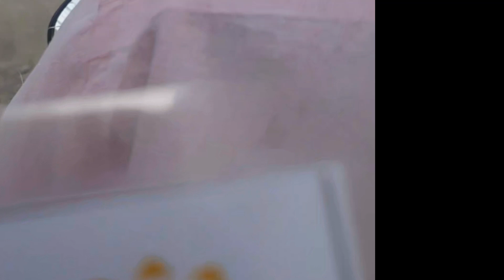Started IT career in my 7th semister//1st job is always special //calsoft welcome kit unboxing vedio